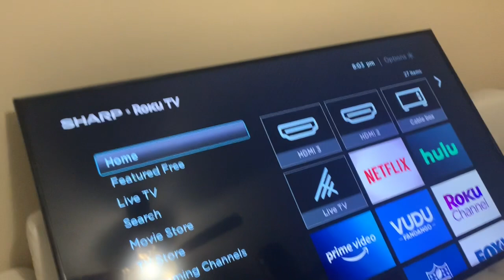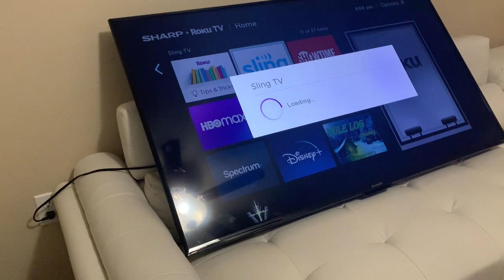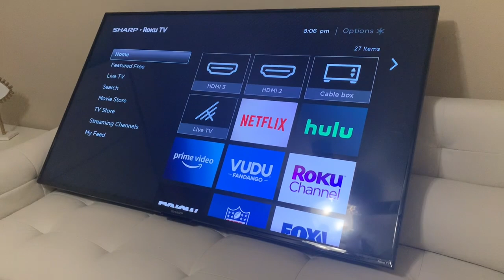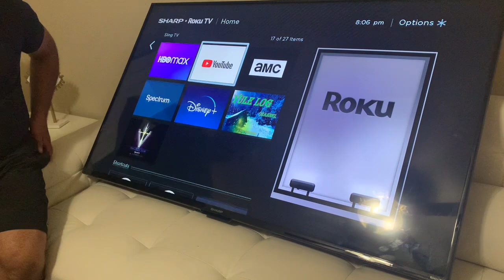Achamos uma televisão enorme e linda.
Somos de Paranaguá no Paraná , quem é parnanguara recebe o apelido carinhoso de Bagrinhos, por isso colocamos o nome do canal de 2 bagrinhos na Flórida .

Viemos passar férias na Flórida(prolongadas) e nos aventurar. E vamos mostrar pra vocês como é morar nos Estados Unidos.

Aqui no canal vamos mostrar tudo sobre a nossa passagem na Flórida.